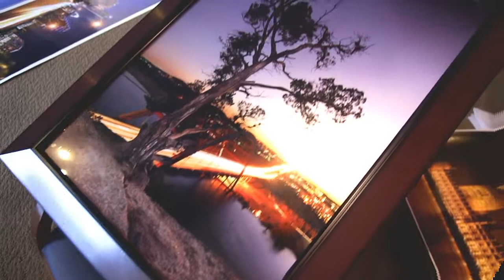PennysTree Acrylic Face Mount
Metallic print face mounted to acrylic and framed